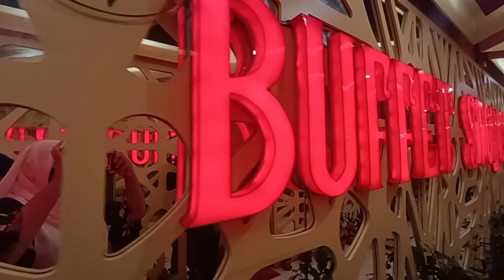Buffet Stories গিয়ে পয়সা উসুল করে আসলাম